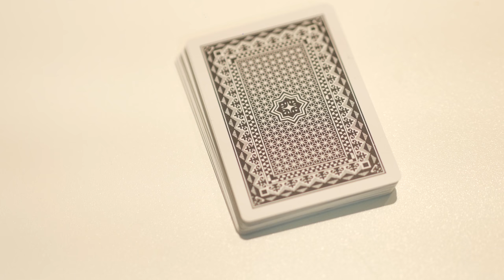Playing Cards 10 - Placing a Deck / Free Stock Footage (4K)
Description:
Close Up Footage of a hand placing a deck of cards, face down on a table. Placing a deck of cards on a white surface.